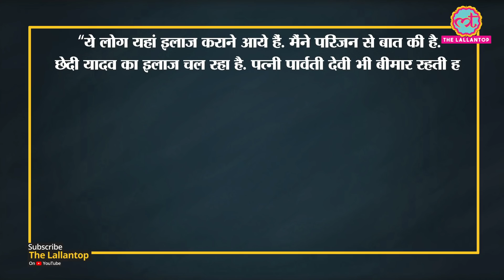UP : Deoria के Hospital के viral video पर Administration ने क्या सफ़ाई दी? | Covid-19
At one hand we are talking about developing covid vaccine, and from deoria in UP we get a news that a child had to push the stretcher having his grandfather above. all for what? Because a ward boy was allegedly asking for a bribe of 30 rupees everyday, which family couldn't afford. Tune into the video by Siddhant Mohan, story by Lalima.